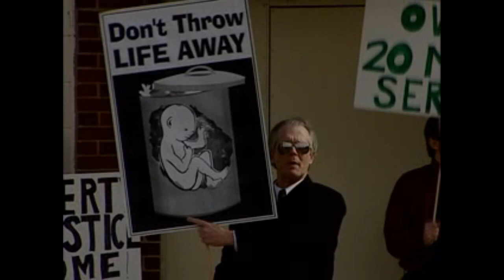Abortion Protest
Normal Christian